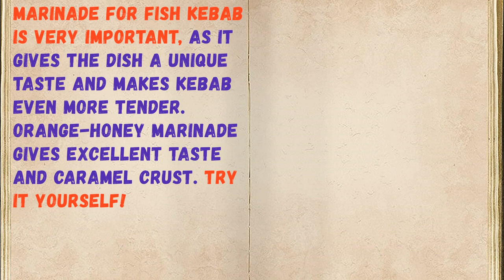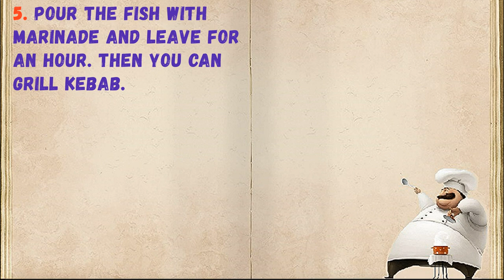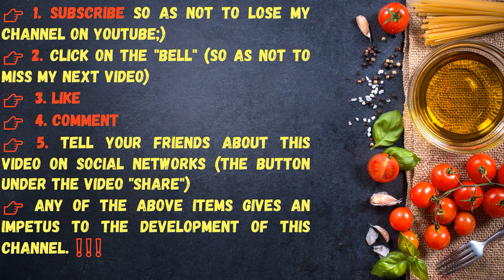Marinade For Fish / Book of recipes / Bon Appetit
👉Ingredients - 0:14

👉Have your YouTube channel ?! Cryptocurrency for likes: Follow this link:
👉https: //likecoin.pro/@nitob